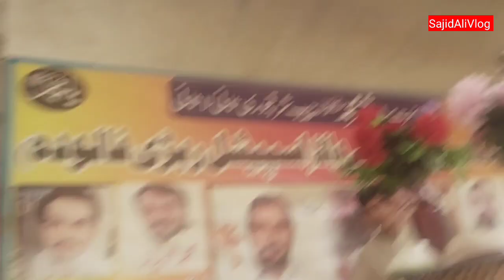Darbar Hazrat Peer Abdul Rahman Mela | dhum dham Se | Sajid Ali Vlog